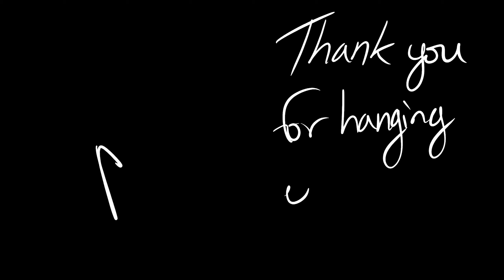Birthday Water Fights & Fireworks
We had a wonderful 4th of July and Jonah Birthday and we hope you all did as well! Thank you for joining us! We're going to try really hard to crank out videos and do two per week. Thank you all for being so patient and supportive!

Epidemic Tracks Featured
Colliding Instrumental - Alder
Wasted Education - Blue Topaz
Changli - Ooyy
Whoop - Amber Spill